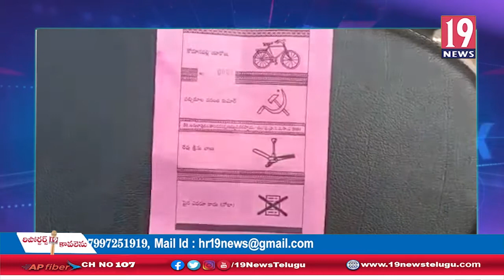బ్యాలెట్ పేపర్లలో గ్లాసు గుర్తు లేకపోవడంతో ఆందోళనకు దిగిన జనసేన కార్యకర్తలు '- అమలాపురం, తూర్పు